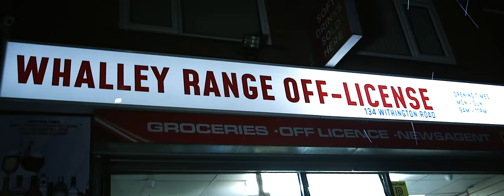Sofian - Brazilian 🇧🇷 (Music Video)